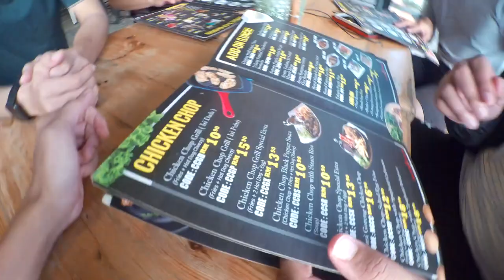RAYA KE 11 DI PULAU PERHENTIAN ll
Raya di pulau perhentian. aku harap korang enjoy tengok video ni. Kalau ade sambutan yang baik, insyaAllah next project akan menyusul. Sorry kalau video ni terlalu panjang. Biasal laa kan vlog. Terima kasih kerana menonton

Assalamualaikum